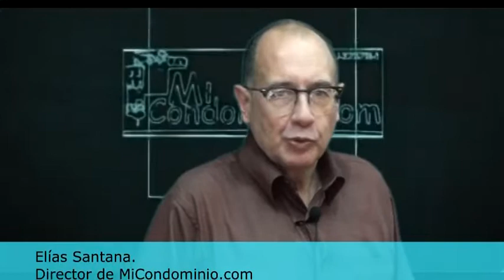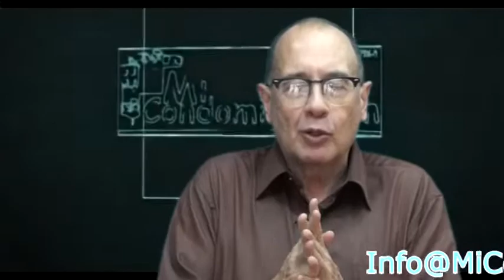¿Podemos aceptar una "nota de entrega" como factura, para no pagar IVA?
BIENVENIDOS a MI CONDOMINIO. COM TV En este video encontrarás contenido referente a...
 ¿Podemos aceptar una "nota de entrega" como factura, para no pagar IVA? Conversación de Juan Eleazar Figallo con Elías Santana. Caracas,Venezuela. Globovision. Miercoles 02 de Junio 2021 ✅NOS

PODRÁS ENCONTRAR: INSTAGRAM Mi Condominio.com Tienes dudas o preguntas en materia condominial. Tema Musical: de los Vecinos, hecha para ser usado únicamente por Mi Condominio. Com Tv. Compositor: Kleber Agelvis. Gracias por visitarnos